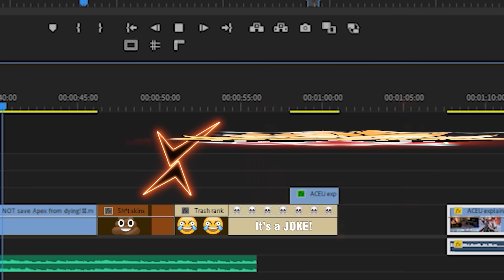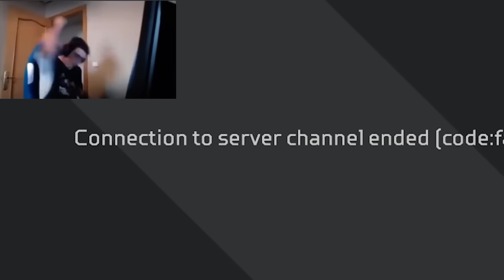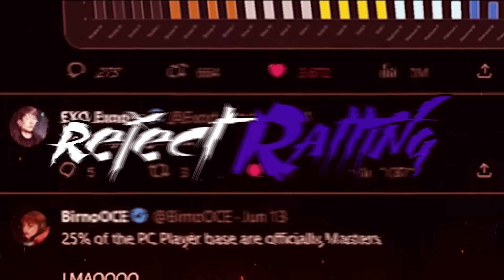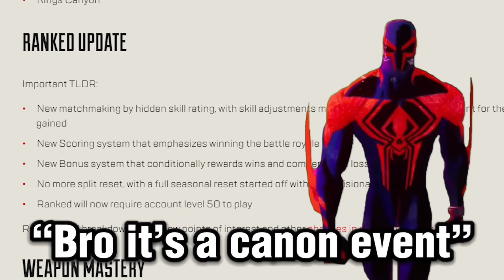Apex Rat Ranked.EXE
How 2 be a Master in Apex Season 17 Rank

 +Chopin - Nocturne in E Flat Major (Op. 9 No. 2)
 +DOOM Eternal OST - Meathook (Mick Gordon)
 +Year of the Rats - WiittyUsername (Instrumental)
 +KORDHELL - MURDER IN MY MIND (@RavensRock Guitar Remix + Eren Jaeger + Sped up + Reverb)
 +-rder Plot - Kordhell -- RAVEN Ruin Sessions
 +Goofy Ahh Phonk (Bababooey type beat)

© CREDITS:
-Taxi2G
-ACEU
-tsm imperialhal
-NRG Dream
-NICKMERCS
And Thanks to our Fans :)

0:00 The HELL RANK
0:50 Bottom G
3:10 TOP G
5:20 Fun...
7:10 A RAT LEGENDS
7:49 Blame the System